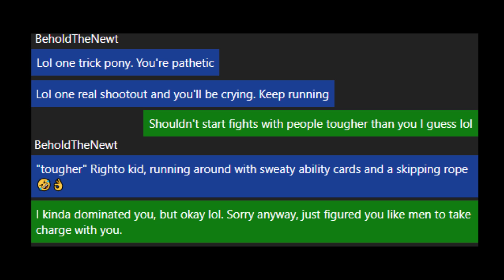Red Dead - Random moments and messages